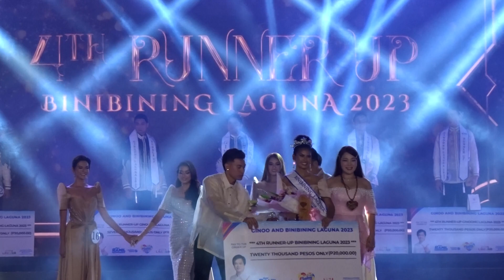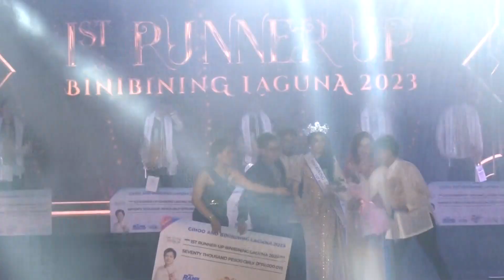Binibining Laguna 2023 Annoucement of Winners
Crowning Moment Binibining Laguna 2023